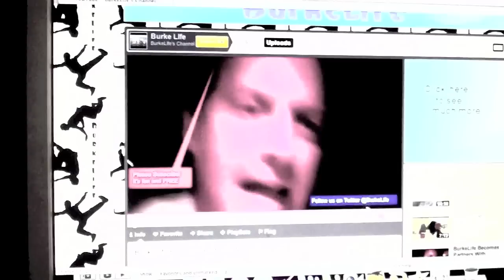FATTY PANTS THE PUMPKIN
Have you ever seen a pumpkin so BIG!!

If you would like to contribute to our ministry please click on the "give" tab, sign in and pick "Burke Family." Thank You and remember JESUS LOVES YOU
TheBurkeLife is daily Christ based Vlog showing a Christian family in San Diego California sharing the love of Christ with the world through our daily family friendly videos.